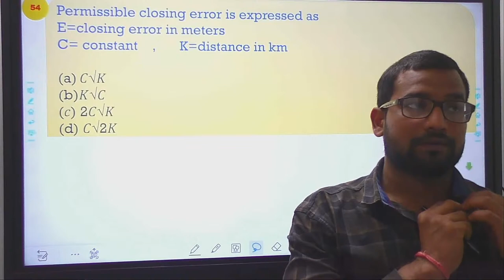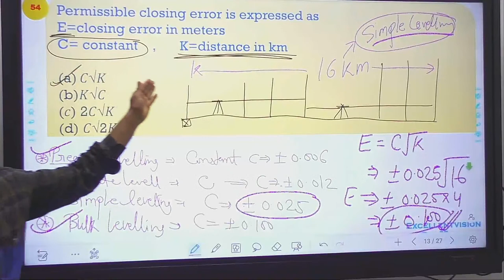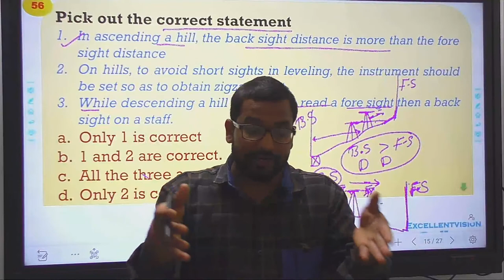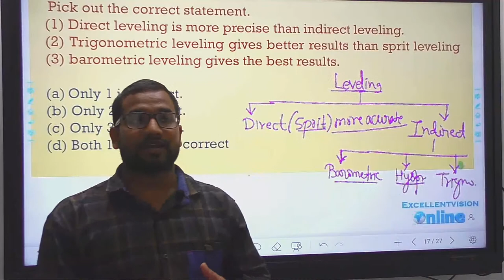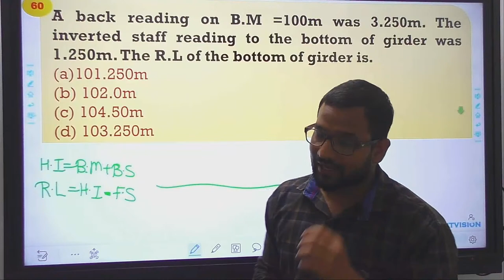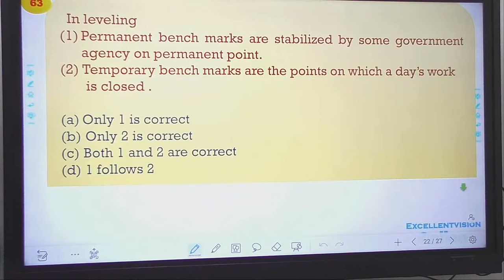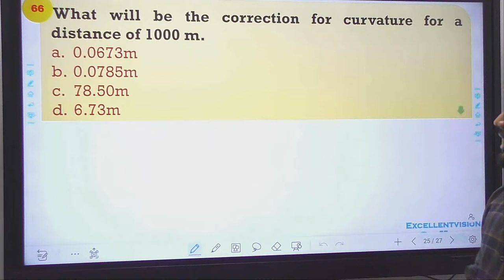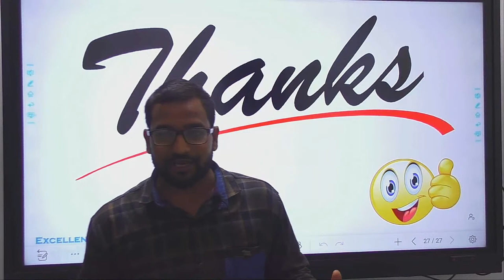Part 4 ! Civil Practice Batch Survey ! Diaphragm in telescope ! bubble tube ! collimation method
Excellentvision Technical Academy Pvt.Ltd. . India's No.1 Instt for JUNIOR ENGINEER EXAM (SSCJE,RRBJE,STATEJE)

Address
HO:8B ,Indira Nagar ,sector 8 ,Near Shalimar garden, Lucknow (UP) Cont No. 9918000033
B.O. On Gaytri Nagar, Infront of IERT field, Salori , Prayagraj (UP) Cont No:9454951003

DOWNLOAD EXCELLENTVISION ONLINE APP
available at GOOGLE PLAY STORE

JE/AE(SSC & State) Practice Batch- CIVIL Engineering
Civil Engineering Online Courses
SSC JE CIVIL ENGINEERING
UPSSSCJE 2016,2018
JUNIOR ENGINEERS
BEST COACHING FOR SSCJE
BEST COACHING FOR CIVIL ENGINEERING
Online Live Classes for ESE/IES and GATE
SSC JE ( Junior engineers) Civil Online Classes